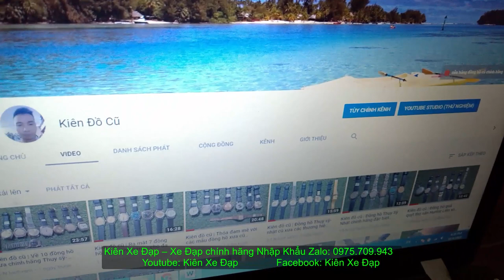Kiên Xe Đạp (ĐÃ BÁN) Đua MERIDA 904 ghi đông cánh bướm càng CARBON phanh Tiagra zalo 0975709943